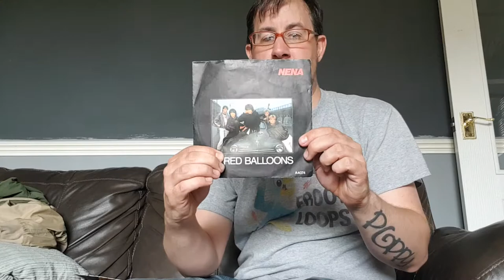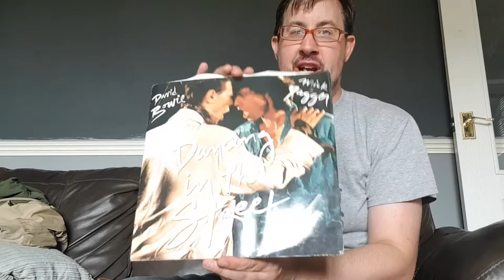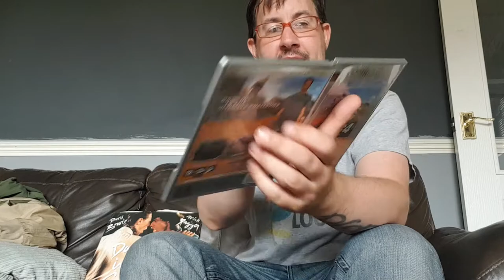Sunday booty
Vinyl star wars retro sonic